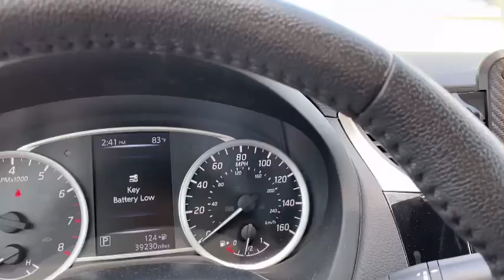DIY/Wooden planters for my backyard garden/Alex Hollingsworth